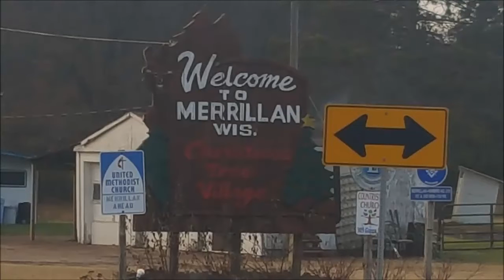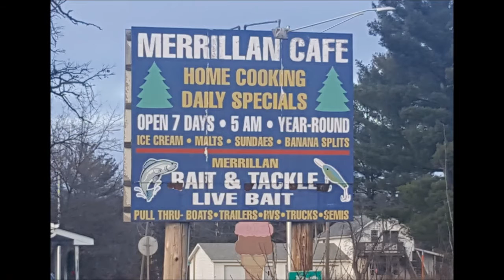Wandering Weeble Merrillan WI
this is my first episode of wandering weeble. a series where I'm going to visit every city in Wisconsin and do many other things.